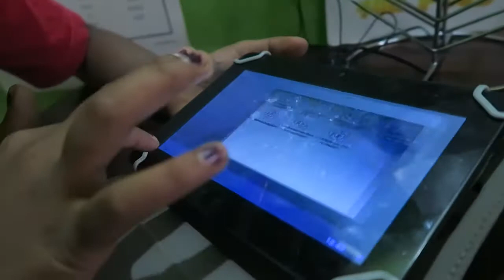India Day 14: The 40K PLUS Pods